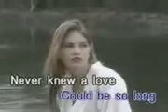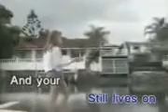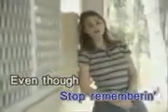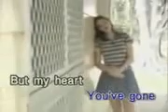0115. Please Don't Stop Remembering - Randy Edelman [Dynasty]